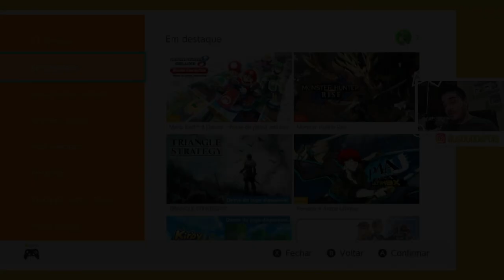NOVAS TELAS MARIO KART 8 DELUXE | BOOSTER COURSE PASS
Bora dar aquela conferida nas novas telas da DLC booster course pass do mario kart 8?
São 8 novas telas e 2 copas novas disponíveis por hora.

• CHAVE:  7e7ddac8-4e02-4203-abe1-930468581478